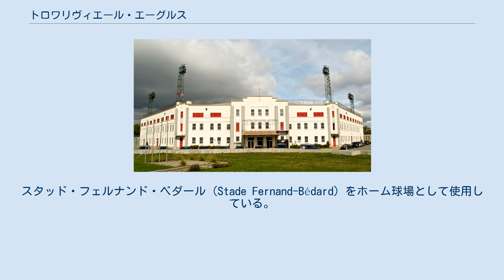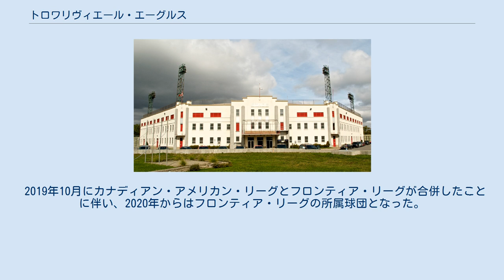トロワリヴィエール・エーグルス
トロワリヴィエール・エーグルス（Trois-Rivières Aigles）は、北アメリカのプロ野球独立リーグ、フロンティア・リーグに所属する野球チーム。
本拠地はカナダ・ケベック州トロワリヴィエール。
スタッド・フェルナンド・ベダール（Stade Fernand-Bédard）をホーム球場として使用している。
前身は1971年から1977年までシンシナティ・レッズの傘下チームとしてマイナーリーグAAで活動していた同名のチーム。
 2012年10月3日、カナディアン・アメリカン・リーグに参加。
オーナーには2003年のサイ・ヤング賞投手、エリック・ガニエや当時NHLのタンパベイ・ライトニングに所属していたマルカンドレ・ベルシェロンらが就任。
監督にはカナディアン・アメリカン・リーグで選手や打撃コーチとして実績のあるピート・ラフォレストが就任した。
選手はアトランティックリーグのランカスター・バーンストーマーズから2008年北京オリンピック野球カナダ代表のエマーソン・フロースタッド、四国アイランドリーグplusの高知ファイティングドッグスからチャーリー・ウェザービーとブレット・フラワーズを獲得した。
また、2016年7月には同じく高知からザック・コルビーをレンタル移籍させている。
 2019年10月にカナディアン・アメリカン・リーグとフロンティア・リーグが合併したことに伴い、2020年からはフロンティア・リーグの所属球団となった。